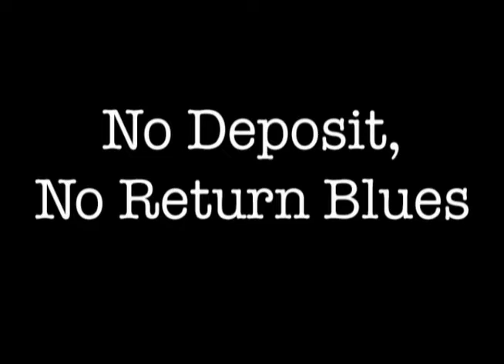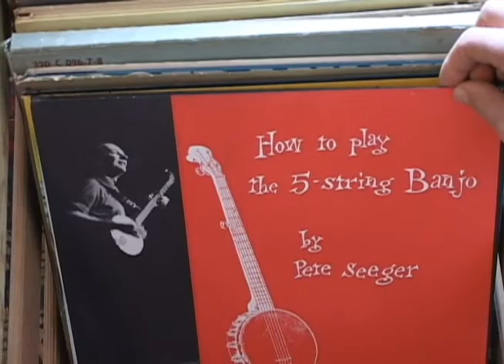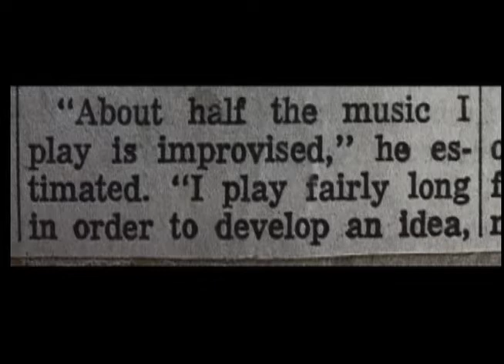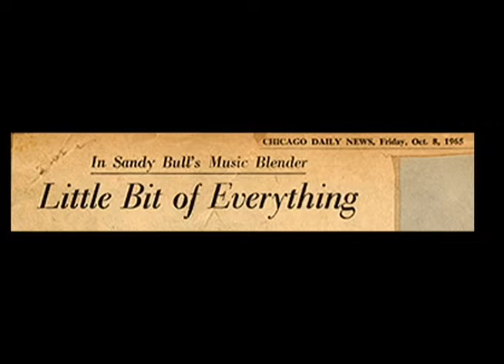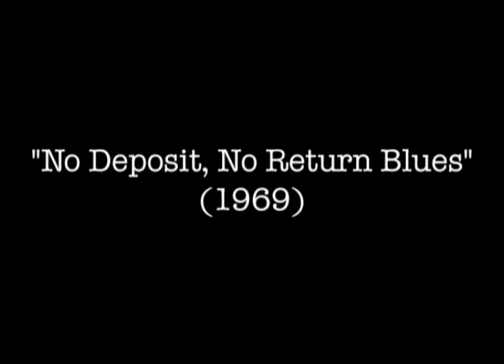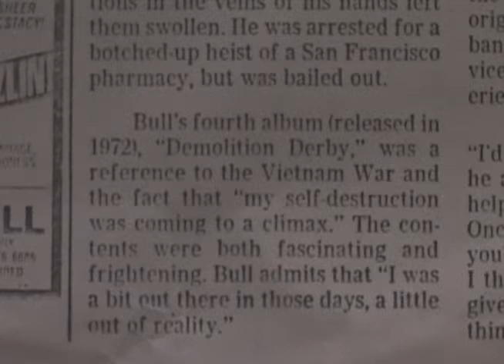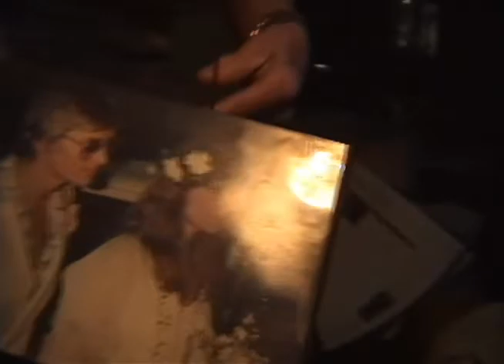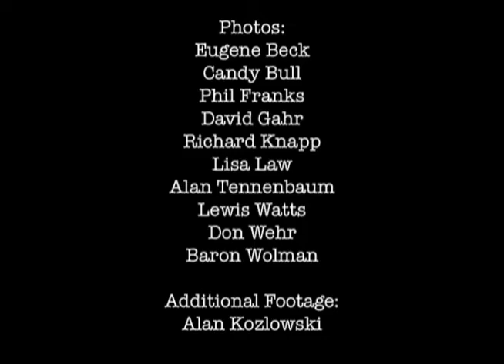Sandy Bull - No Deposit No Return Blues